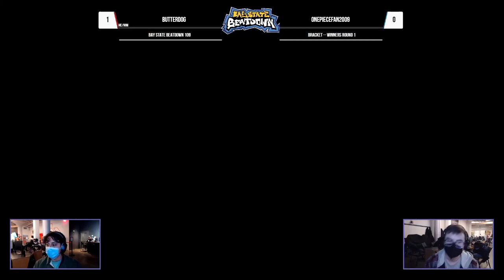Bay State Beatdown 109 - onepiecefan2009 (Cloud) vs butterdog (Duck Hunt) - Winners Round 1